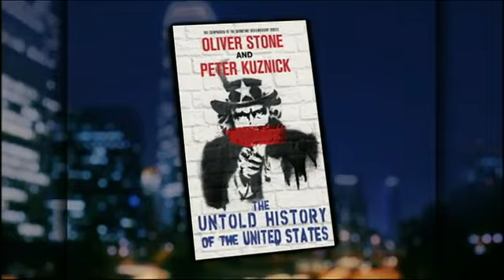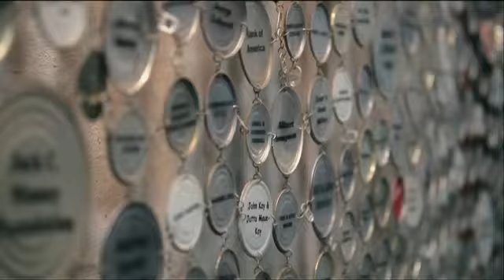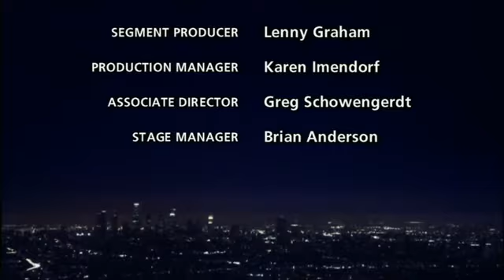PBS - Tavis Smiley - Oliver Stone and Peter Kuznick (5/11/12)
The Oscar-winning filmmaker and noted historian explain their collaboration on the text and companion Showtime project, The Untold History of the United States, and bring some historical perspective to this year's presidential race.

Oscar- and Emmy-winning filmmaker Oliver Stone is known for writing and directing powerful and often controversial films, with credits that include Scarface, Platoon, Natural Born Killers, Wall Street and its sequel and the documentary South of the Border. A history lover, he also produced biopics on Presidents Kennedy, Nixon and George W. Bush.

Peter Kuznick is a history professor, director of the award-winning Nuclear Studies Institute at American University and a distinguished lecturer with the Organization of American Historians. He's written extensively about science and politics, nuclear history and Cold War culture and teaches the course Oliver Stone's America.

The two have collaborated on the text, The Untold History of the United States, and the companion Showtime 10-part documentary series, Oliver Stone's Untold History of the United States, which look at the dark side of American history.